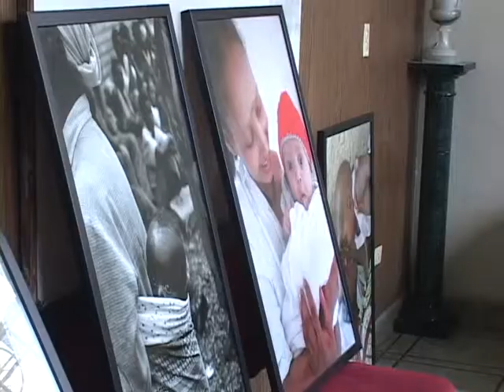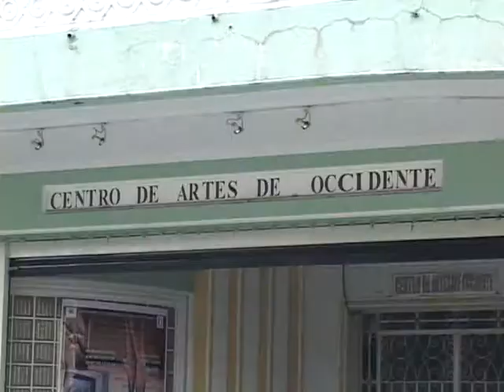EXPOSICION FOTOGRAFICA CAO l ATV NOTICIAS l ANTENA TELEVISION EL SALVADOR l